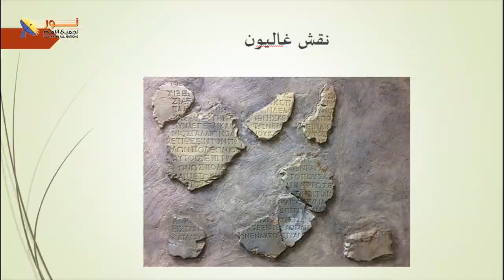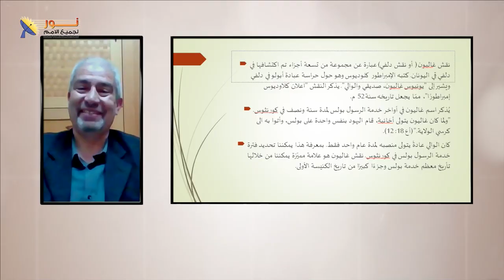622 نقش غاليون يؤكد تاريخية أحداث خدمة بولس الرسول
نقش غاليون يؤكد تاريخية أحداث خدمة بولس الرسول